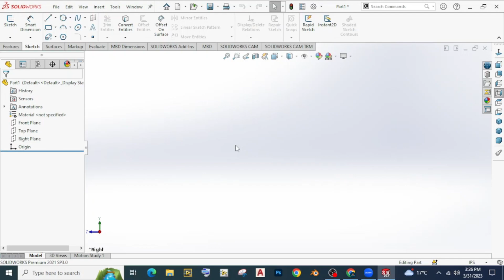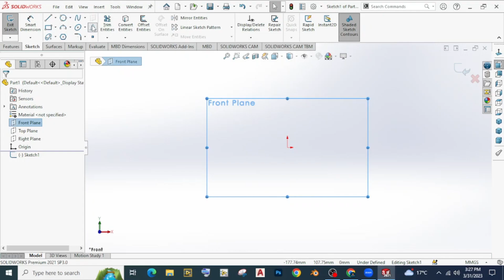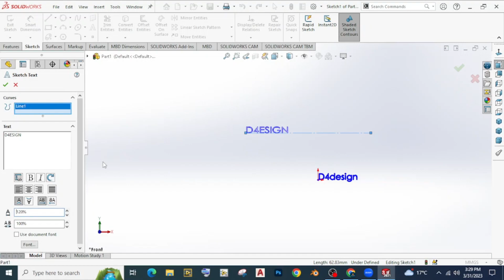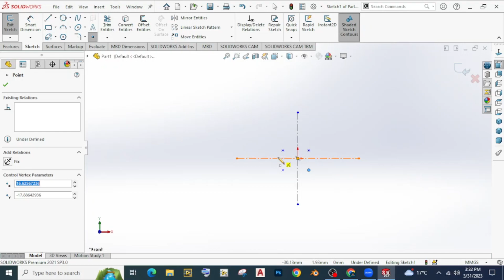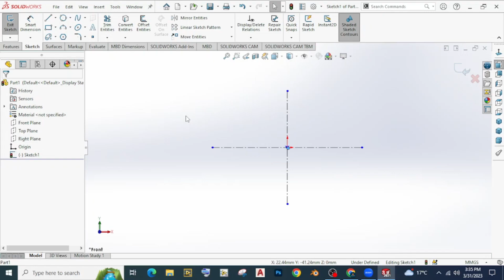Plane, Text and Point command on Solidworks | Tutorial 10 | Urdu/English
"D4 Design channel is your go-to source for all things related to 3D modeling and product design using SolidWorks and other popular 3D modeling software. Whether you're a beginner or an advanced user, this channel provides comprehensive tutorials, tips, and tricks to help you master the art of 3D design. From creating complex shapes to assembly modeling, D4 Design covers a wide range of topics to help you enhance your skills and create stunning designs.

One of the many tools available in SolidWorks is the "Plan Text Dot" command. This command allows users to add a text label to a specific point in 3D space, which can be useful for adding annotations, callouts, and other important information to a model or drawing.

To use the "Plan Text Dot" command, simply select the command from the "Annotation" toolbar in SolidWorks. Then, click on the point in 3D space where you want to add the label. You can then customize the text label by choosing the font, size, and color, and even adding symbols or special characters